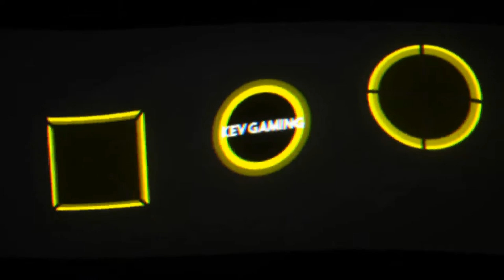Let's Play GTA III #24 Kenji muss sterben , will aber nicht